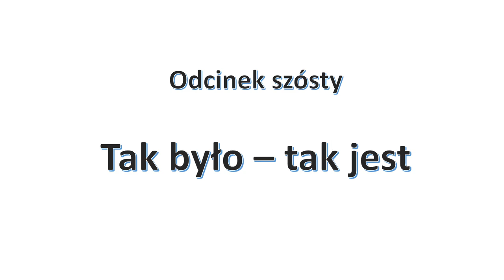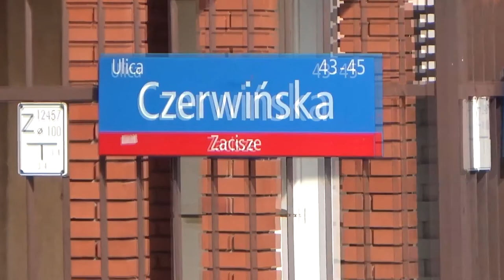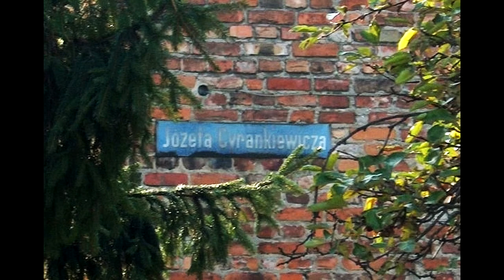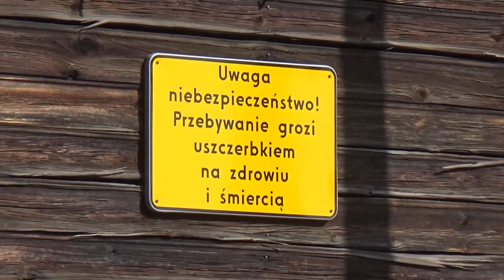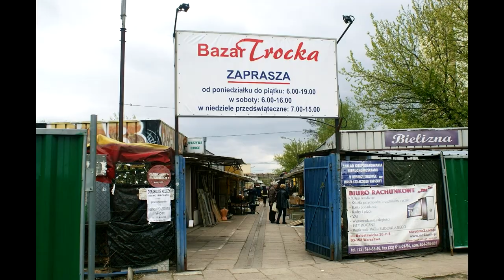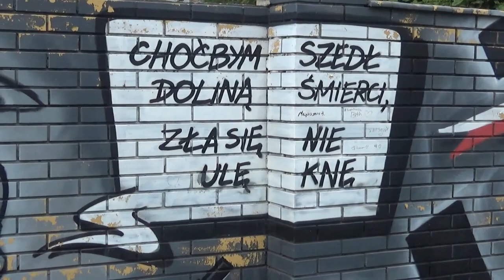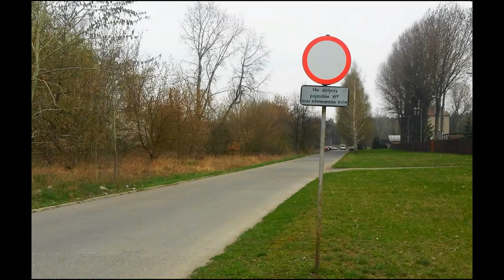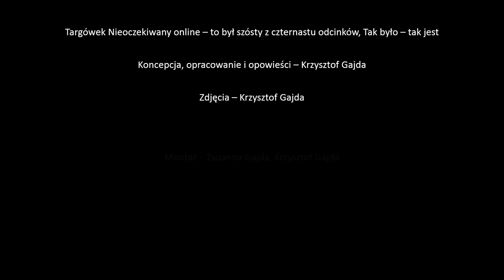TNOnline - Tak było - tak jest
Zmiany... Jak nietrudno po tytule zgadnąć, temu właśnie poświęcony jest szósty odcinek cyklu Targówek Nieoczekiwany. Pokazuje miejsca, gdzie się zmieniło wszystko – całkiem dawno, lub przed rokiem – ale i takie, gdzie czas od ponad stulecia niemal zatrzymał się w miejscu. Z przyczyn obiektywnych, gromadzenie materiału porównawczego z terenu naszej dzielnicy nie jest zajęciem najłatwiejszym, trochę się jednak starych zdjęć udało zdobyć. Warto się przyjrzeć, by porównać sobie, jak było kiedyś a jak jest dziś.